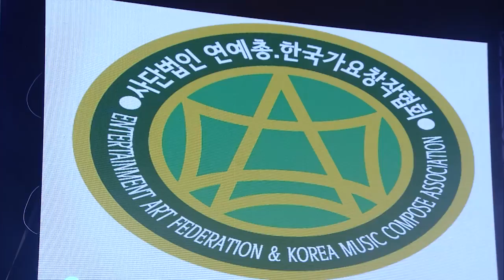가요페스티벌- 39회 특집- 한국가요창작인의날 2부